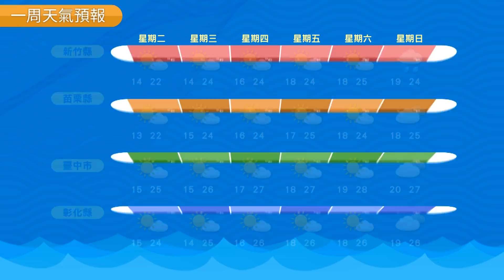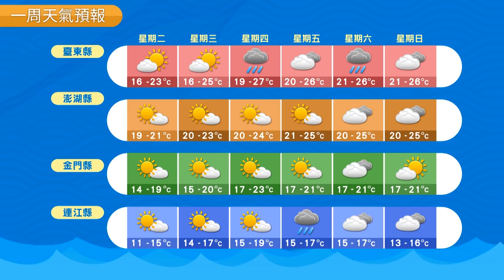農業氣象 107/12/18 白天起溫度回升，日夜溫差大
白天起溫度回升，日夜溫差大